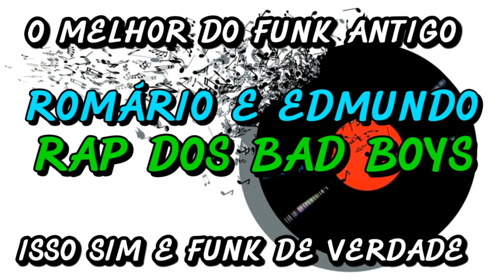FUNK ANTIGO : ROMÁRIO E EDMUNDO - RAP DOS BAD BOYS